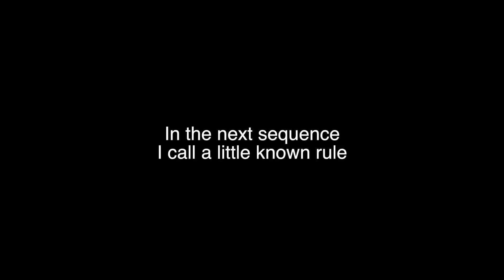The Rule - Hey Stripes! The Micd Up GoPro Hockey Refcam - Game 434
Today on Hey Stripes! The Micd Up GoPro Hockey Refcam, this is the one with the little known rule. Have you ever had this called on you? Did you know it was a rule?

HS DIV 6